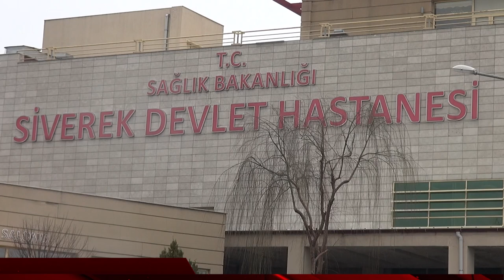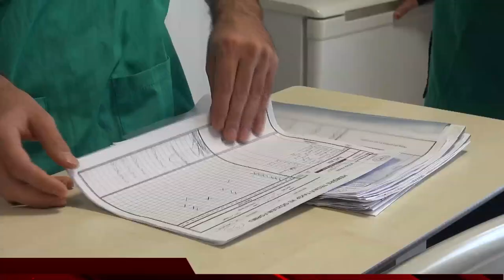Doktorların çabasıyla kolon kanserini yendi